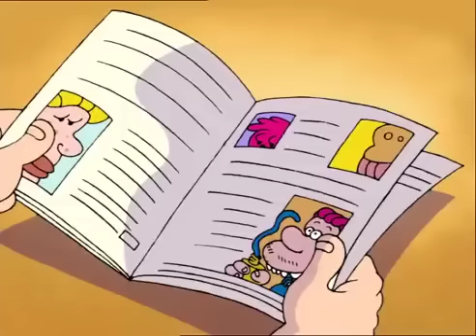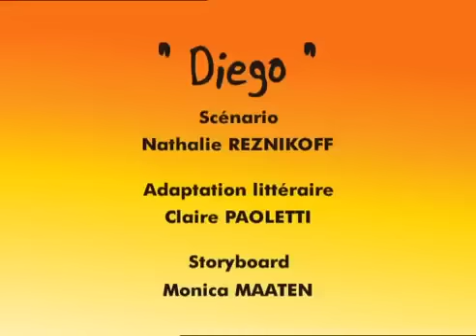😵‍💫C'est dur la jeunesse!😵‍💫 - Compilation Titeuf FR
Bienvenue sur la chaîne officielle de Titeuf ! Tout tourne autour de lui, ses amis, et ces choses qui changent quand on grandit. Suivez le quotidien de la bande de Titeuf, ce qu'ils pensent, leurs délires. Titeuf essaie de répondre à de simples questions existentielles: Pourquoi ne peut-on pas échanger sa soeur contre un hamster ? ou encore: qu'est qu'on fait de ses dents quand on essaie d'embrasser une fille ? A qui peut-on poser ce genre de questions? A un adulte? Surtout pas ! Chaque semaine, retrouvez Titeuf et ses amis pour trois nouvelles compilations !